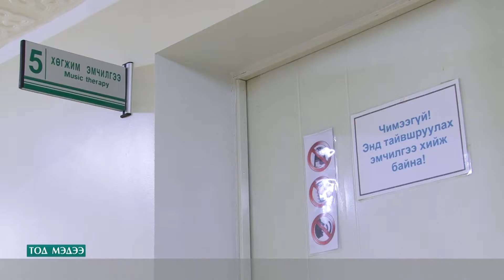Эх, ургийг хөгжмөөр эмчлэх арга үр дүнгээ өгчээ.